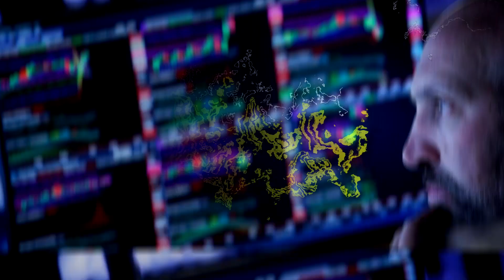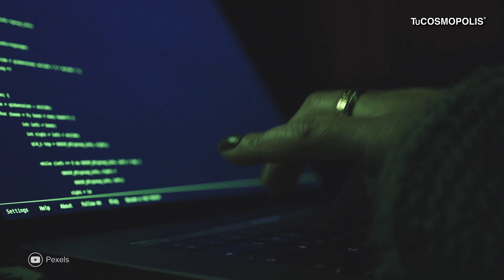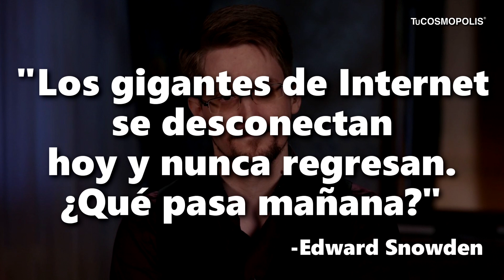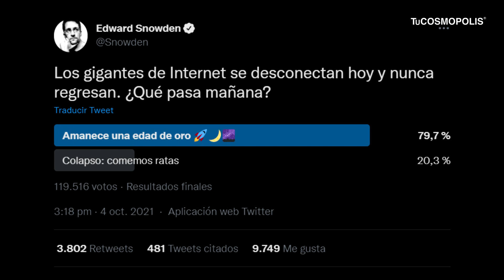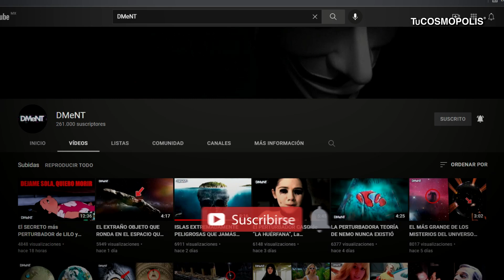Qué PASARÍA SI el INTERNET SE CAE y NUNCA VUELVEN a FUNCIONAR? ESTO DICE el HACKER ESPÍA más IM...